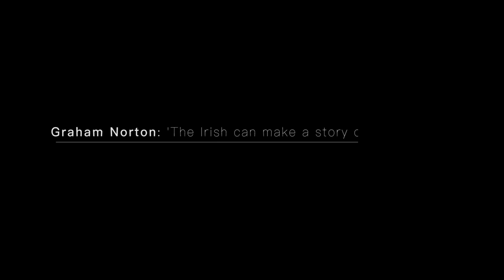Graham Norton: The Irish can make a story out of anything!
Here’s Graham talking about how the Irish can't resist crafting a good yarn.
Taken from our Literary Salon with Graham Norton at the Savoy Hotel in 2018, when he premiered his extraordinary second novel - 'A Keeper' - with us. We all fell a little bit in love with him so couldn't resist sharing a little snippet of that night with you.

VIDEO CREDITS:
Megan Bay Dorman - Executive Producer
Kirsty Milner - Executive Producer
Dan Twine - Camera Operator & Editor
Damian Barr - Salonnière